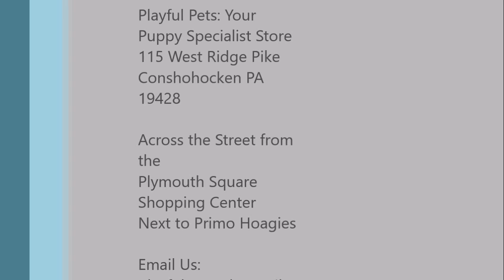FEMALE CAVALIER PUPPY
PUPPY ID#: 067075-OPAL

​​BREED: CAVALIER KING CHARLES SPANIEL

GENDER: FEMALE

COLOR: TRI-COLOR

ACA REGISTERED!

MICRO-CHIPPED!

HEY THERE, I AM OPAL. I AM PURE BREED CAVALIER KING CHARLES SPANIEL PUPPY WHO IS REGISTERED WITH THE ACA AND I AM ALSO MICRO-CHIPPED, YAY ME! I WAS BORN ON 4/22/2019 TO MY DADDY NISLEY'S BULLY AND MY MOMMY MELANIA JO. I CAME FROM A BREEDER IN OHIO. IF YOU WOULD LIKE TO LEARN MORE ABOUT ME CALL , OR IF YOU WOULD JUST LIKE TO LEARN MORE ABOUT MY BREED IN GENERAL, YOU CAN VISIT THE DOG BREED INFO CENTERS WEBSITE!